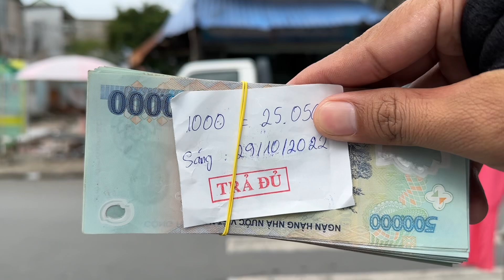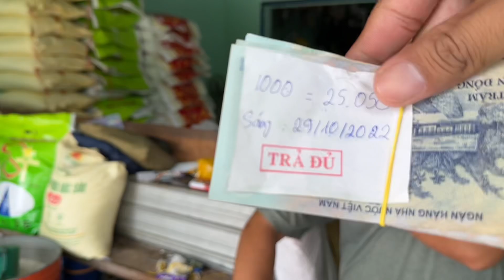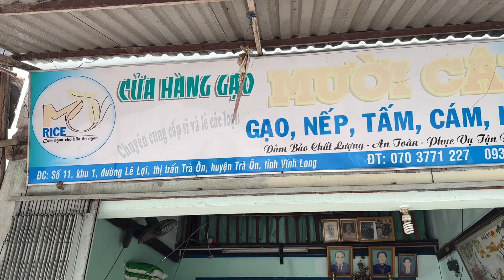Thiện Nguyện Vĩnh Long 2022 Quá Đông Người Lớn Tuổi Khó Khăn Nghèo Tại Trà Ôn | Khương Nhựt Minh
Cảm ơn : Cô Kế Châu. Chị Nhâm Linh. Chị Nhâm Liên. Và Chị Nhâm Ngọc Châu.
Đã gửi 1.000$ = 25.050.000 vnđ để mua 420 Túi Gạo Hương Lài Mới 5kg để gửi đến bà con khó khăn tại thị trấn Trà Ôn. Tỉnh Vĩnh Long. Trong trưa chiều nay 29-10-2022.